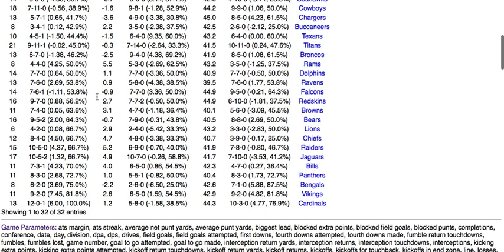NFL Worksheet Question 1-1-2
Here is a query that answers the worksheet question: "Which NFL is the only one that is winless over the last ten seasons in games that were tied at the half?"  There are 70 more questions like this available on youtube right now.